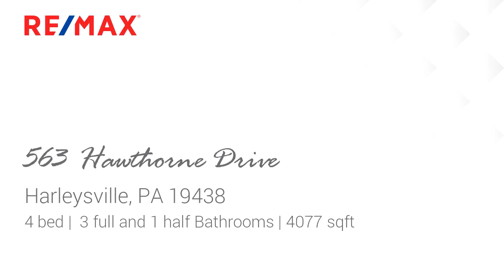Homes for sale - 563 Hawthorne Drive, Harleysville, PA 19438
This Home is not staged, its how the owner lives! Stunning, Fantastic, Magnificent, what ever word you choose describes this Colonial home located on a Cul de sac.  Starting at the dramatic foyer,  turned hardwood stair case to 2nd floor, hardwood flooring that carries into Dining, Living , Study rooms and matching custom Chandeliers in this grand foyer & breakfast room. To the right you have your formal Dining room, trimmed with Crown molding & Chair Rail. A formal Living room to  your left, recessed lighting, Crown molding and you double door entrance into the Study.  The Family room is a step down onto plush wall to wall carpeting, recessed lighting, Crown molding, a cozy wood burning fireplace touched off by a Marble surround & wood mantel.  The kitchen is fully equipped for the chef, raised panel cabinetry, pantry, Corian counter tops, Stainless Steel appliances, propane gas cooking with venting to exterior of home. A great island with extra storage and a large breakfast room with a wall of windows & sliding door to maintenance free deck, back yard & paver  patio. There is a main floor laundry , entrance to 3 car  garage  with storage area and powder room.  The second floor has your sleeping quarters. Starting at the main Bedroom, Tray ceiling, plush carpeting , its own sitting room, Master bathroom, ceramic tile, frameless glass surround shower, soaking tub, double bowl vanity and sky lite to flood the room with natural light.  Bedrooms 2 & 3 share a full jack & Jill bathroom, with each bedroom having walk in closets & plush wall to wall carpet. Bedroom 4 has its own full bathroom, plush carpeting & closet. There is a back stair case to the first floor. The basement with sealed walls , painted floors and Bilco door to back yard. Seller has provided a stucco inspection report and has a contract with Volpe Enterprises for the removal of 3 walls of stucco that will be replaced with maintenance free vinyl siding. Waiting on the siding to come in and if buyer prefers, seller will credit buyer for the work to be preformed by Volpe Enterprises or reduce the price by the amount of Volpe proposal.

Bedrooms: 4
Bathrooms: 3 full and 1 half
Square Feet: 4077
Price: $689,900

MLS ID: PAMC680994